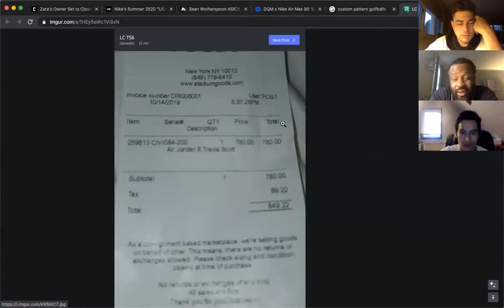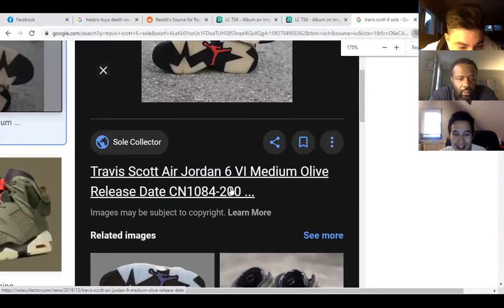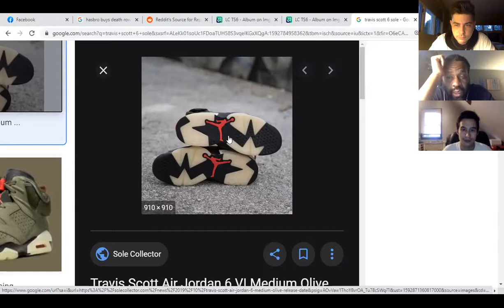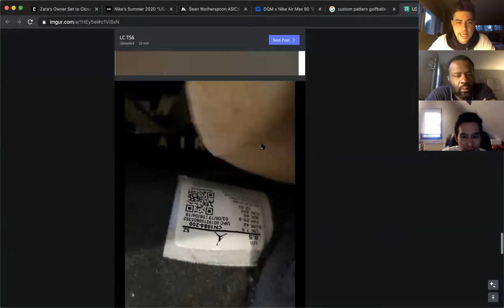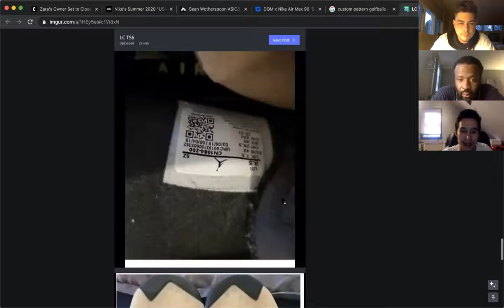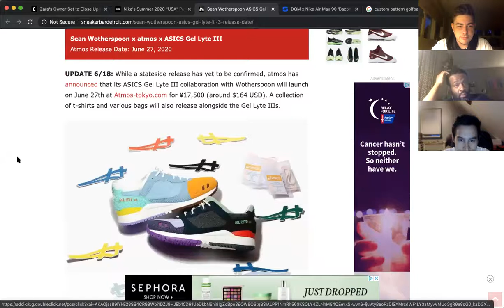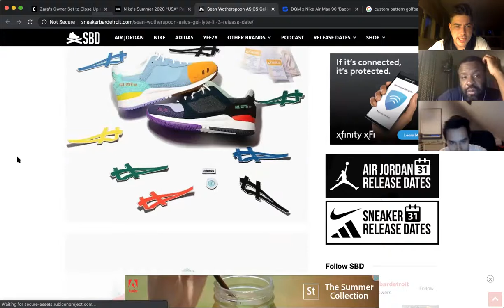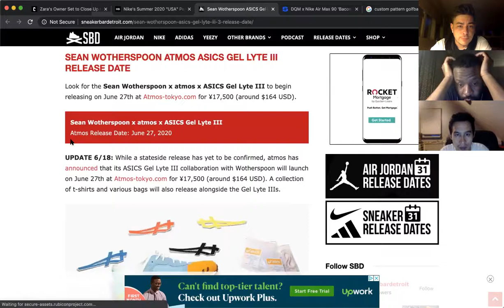Sup? Ep. 118 - My Mids Are Highs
@suppodcast Episode 118 - My Mids Are Highs

Quarantine / Civil Change Pod